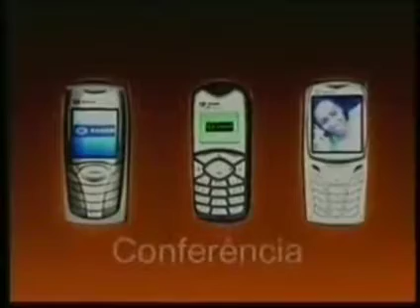Intervalos Como Uma Onda TV Globo Internacional (21/12/2004)